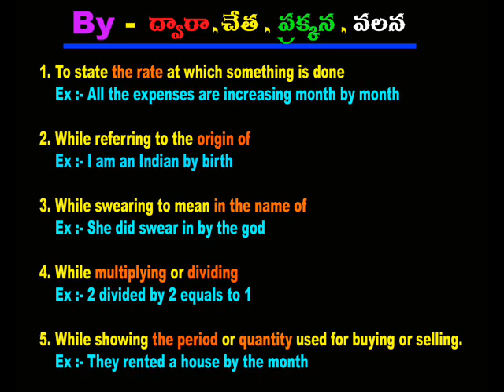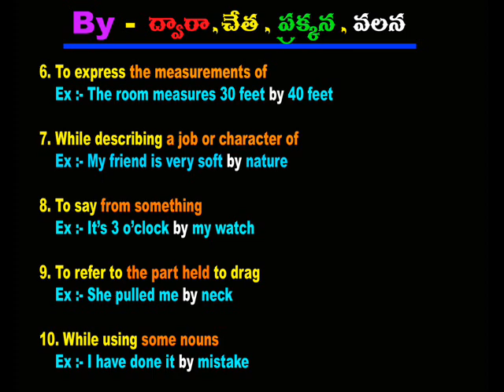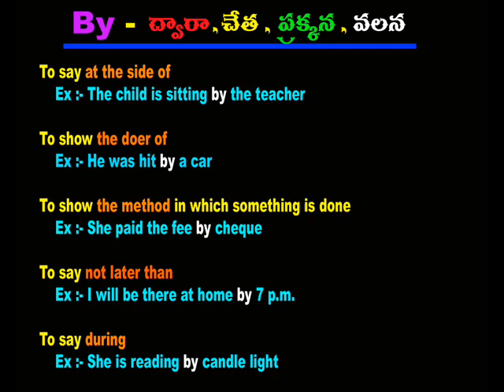Spoken English Through Telugu - Cell -70 75 79 37 19